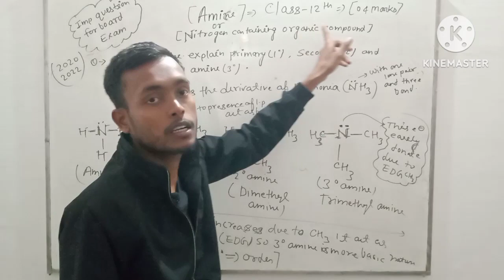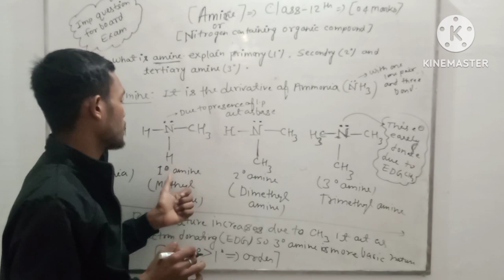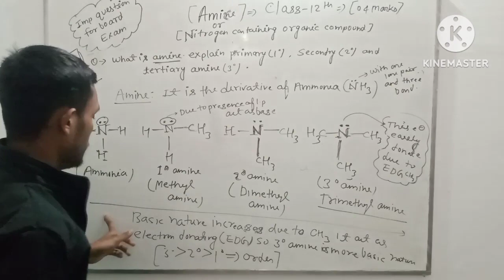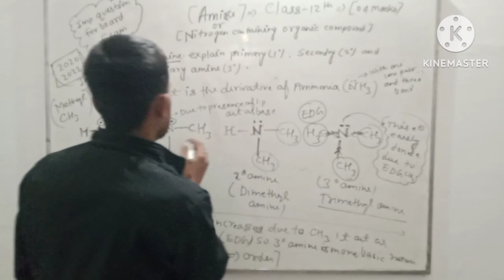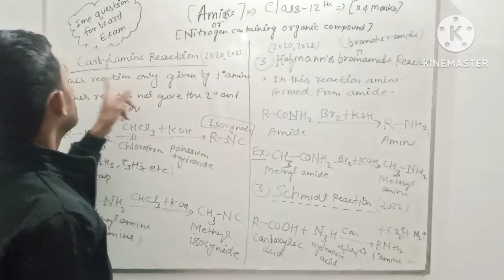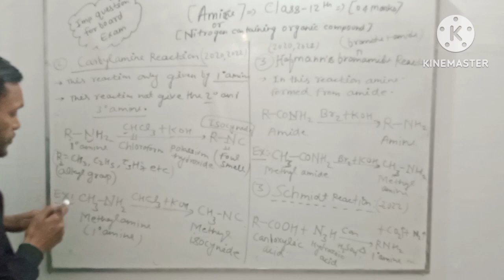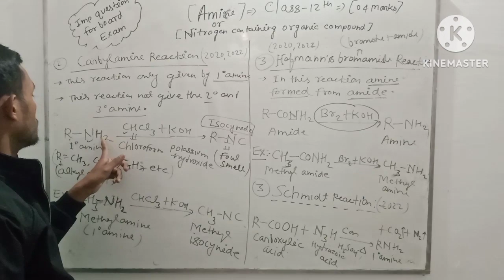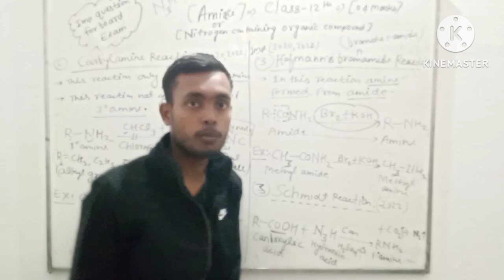class-12th organic chemistry Amine important questions for students preparing for board exam